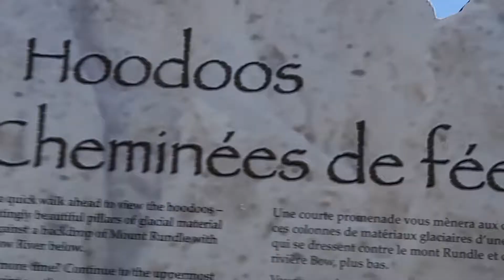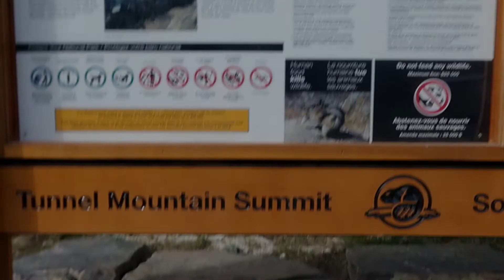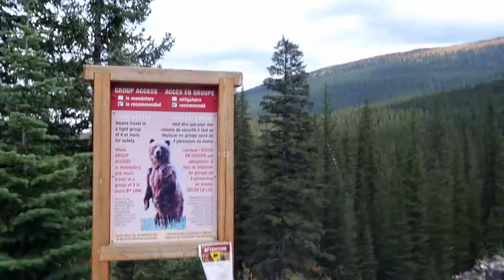Risking My Life For Cool Pictures In Banff National Park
My vlog 'Calgary To Banff: BANFF VLOG' from my road trip across the amazing country of Canada.

Me and my 4 friends wanted to do a trip but were restricted with Covid -19 so we decided to travel across the very country that we all have grown up in.

NEW HERE?
My name is Glen Younggregoris.
I am a world traveller & Podcast Host Based In Beautiful Northern Ontario,
I upload New Videos Weekly and Podcasts Every 2 weeks.

Inside This Video: A guide vlog style video of our time in banff during Covid 19! the first major place we visited during our two wek long road trip across Canada..No Regrets!